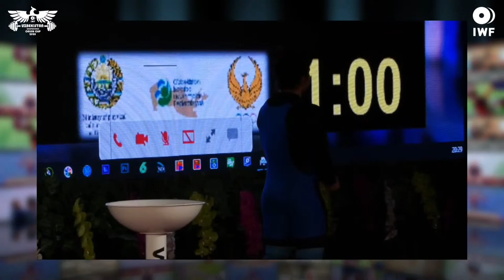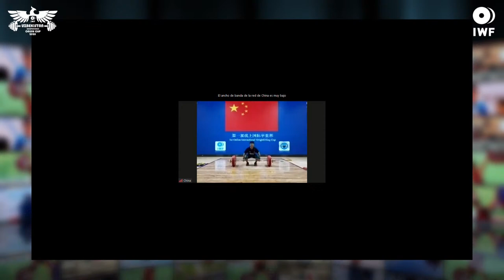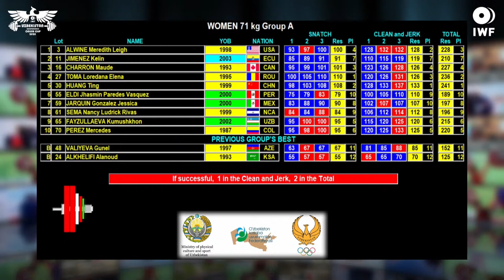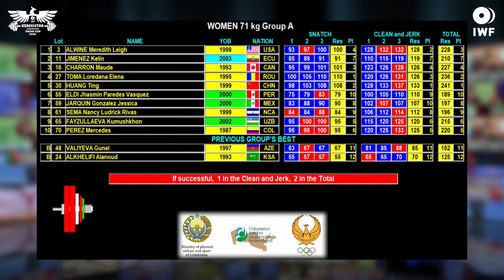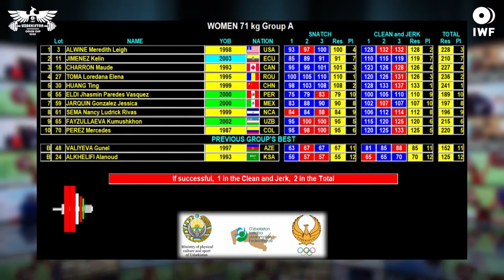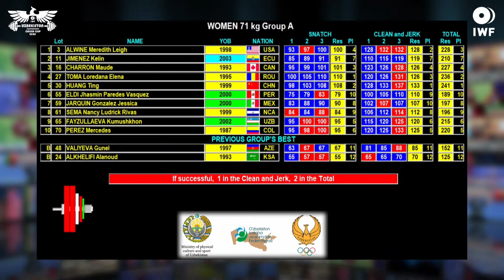1st Online International Weightlifting Cup (Independence Day of Uzbekistan)(W71 Group A)